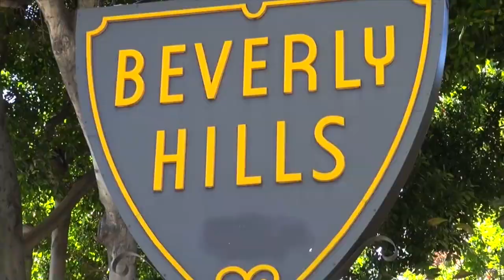Times Vajna / John Hasulyo California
Timea Vajna / Vajna Timea
Los Angeles